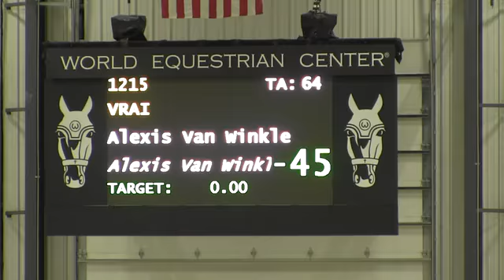Video of VRAI ridden by ALEXIS VAN WINKLE from ShowNet!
VRAI ridden by ALEXIS VAN WINKLE at World Equestrian Center #4 .  This round is from class 423, $200 CHILDRENS JUMPER 1.10M and finished 6 of 6.